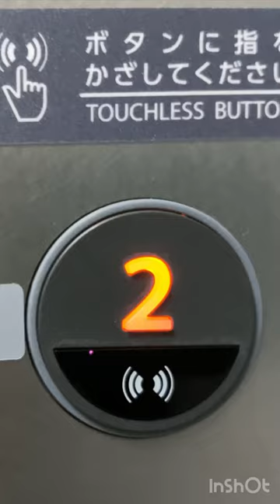ニトリ蒲郡のタッチレスエレベーター‼️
1分に短くまとめてみました！
音楽は↓から使わせて頂いています。

ミュージシャン: REDproductions